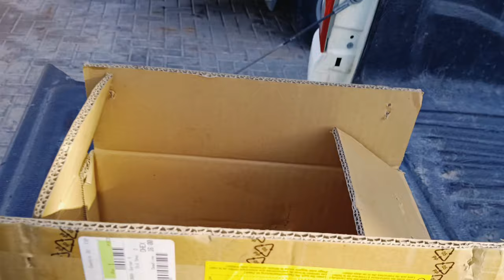Qatar Largest Container Yard 🇶🇦🇳🇵 Qatar vlogs 2023 🤟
your Queries -

container yard
Qatar largest container yard
Qatar container yard
container terminal
container ships
loading a container ship
containers
container loading on ship
how container ships are loaded
4k video 60fps
4k videos
4k video ultra hd
daily vlog
MaharaaZ Vlogs
doha vlog
doha qatar
loading shipping containers
how to load container in ship
loading container ship

MaharaaZ Vlogs